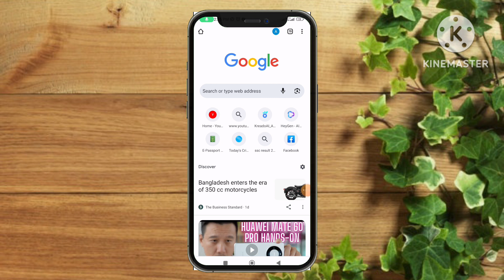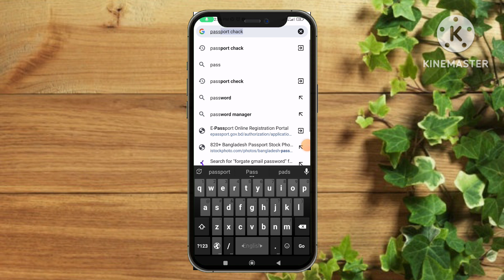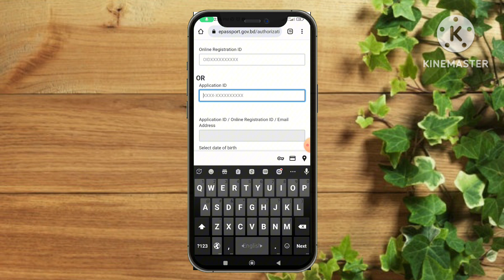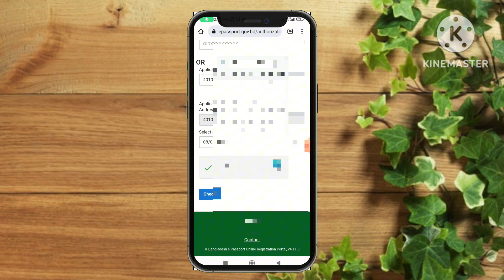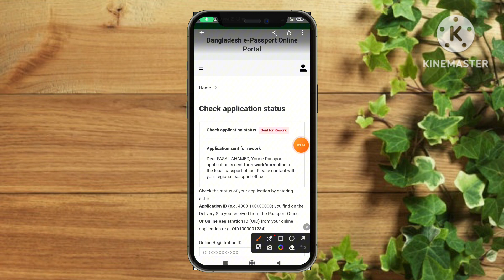পাসপোর্ট স্টাটাস চেক How to check passport status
Ojana Study how to check passport status online,online passport check,passport check bd

ই_পাসপোর্ট_স্ট্যাটাস # bd online 2023